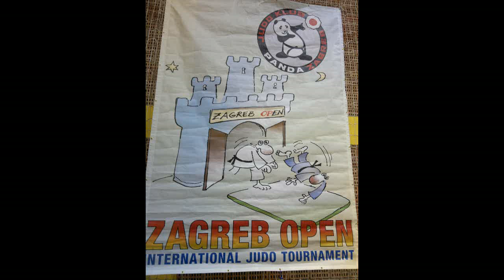Judo prvak - Dino Strmotić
Video zapis prikazuje isječke iz borbi Dina Strmotića na internacionalnom judo turniru "Zagreb - Open" uz glasnu podršku trenera, mame i kuma.

Video footage shows clips from the Dino Strmotić's fight at international judo tournament "Zagreb - Open 2012" loudly supported by a coach, mother and godfather